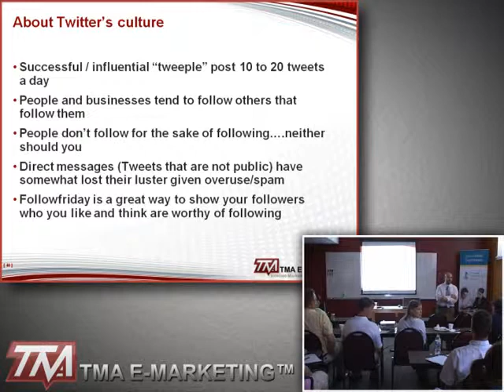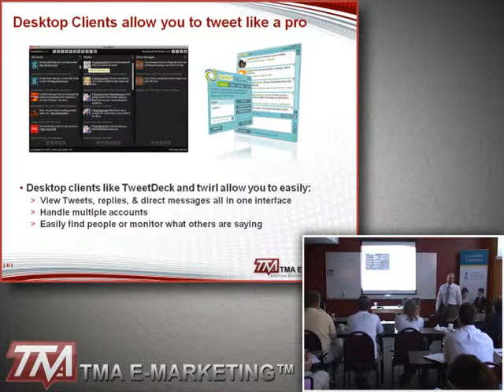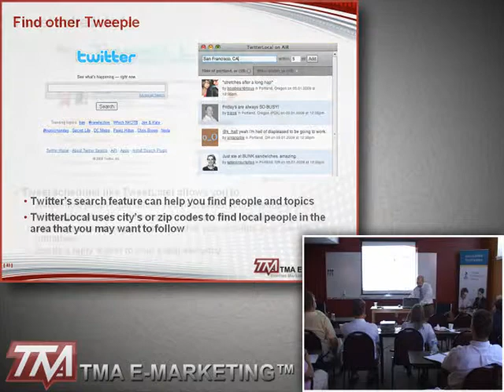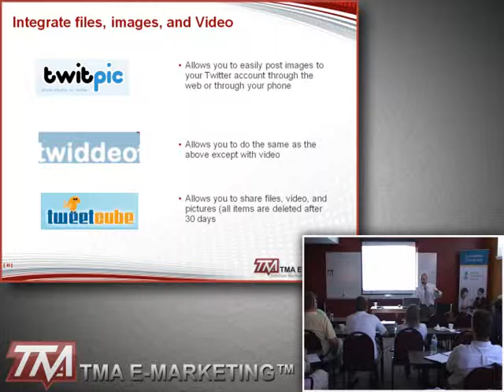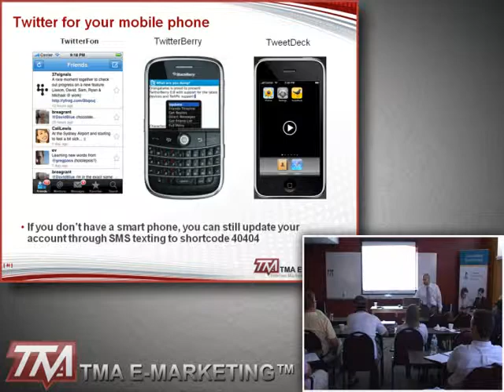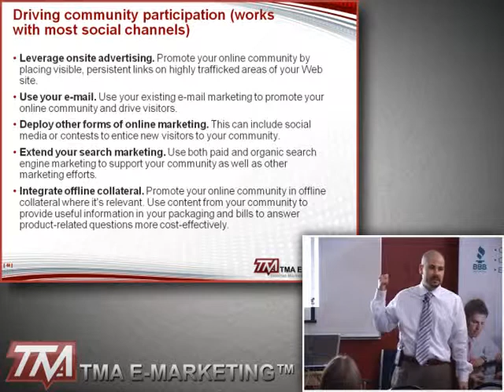How to use Twitter for Business (Part 8 of 9)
From understanding Twitters culture and attracting followers to user-friendly desktop applications, Christian Del Monte, executive VP at TMA E-Marketing, offers tips to increase your success as you get started using Twitter as a business and social media marketing communication tool. Part 8 of the Minnesota & North Dakota Better Business Bureaus 2009 Focus Seminar, How to use Twitter for Business: Setting up for Social Media Success, continues with more great tips for using your business Twitter account.